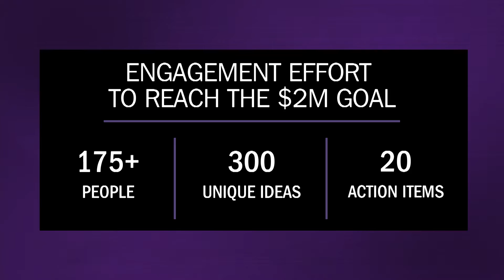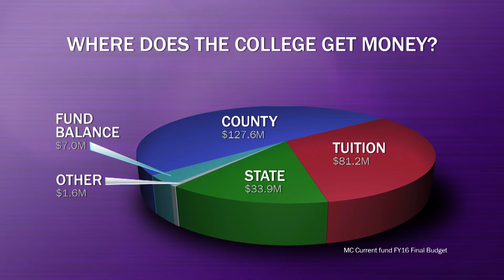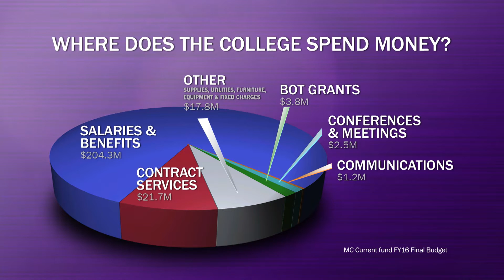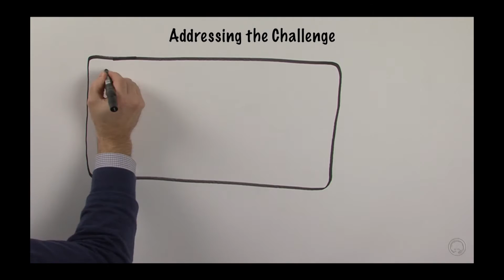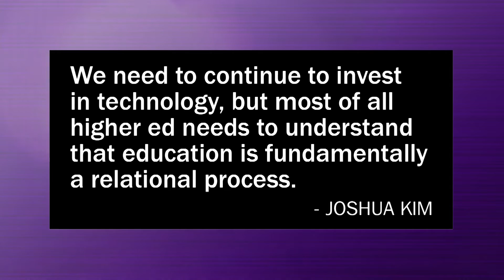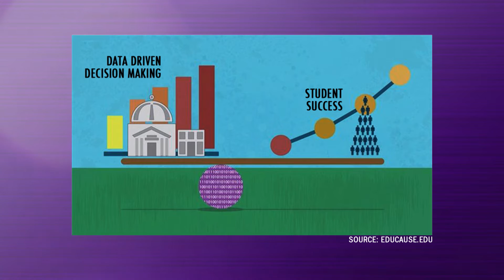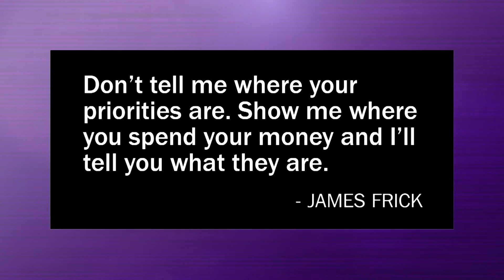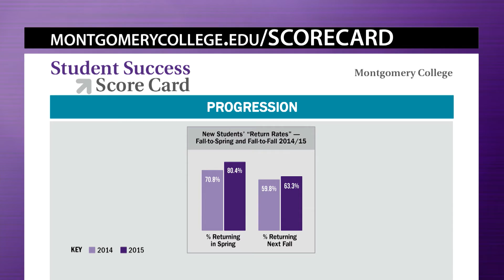State of the College 2016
April 6, 2016 - Montgomery College Cultural Arts Center on the Takoma Park/Silver Spring Campus

Montgomery College President, Dr. DeRionne Pollard presented her annual State of the College address.